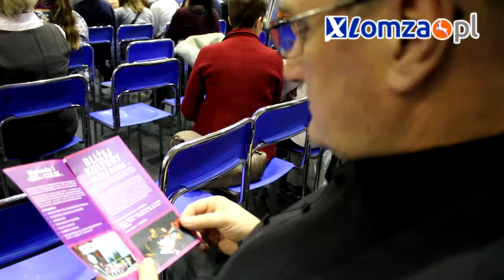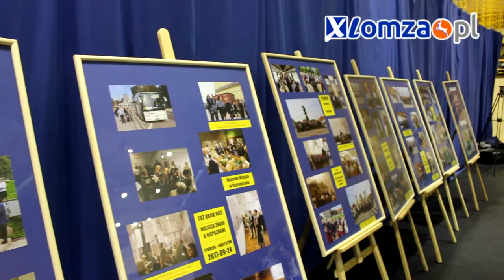„Bliżej Kultury – Bliżej Siebie” - koncert finałowy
„Bliżej Kultury – Bliżej Siebie” to tytuł autorskiego projektu kulturalno – integracyjnego realizowanego przez Gminny Ośrodek Kultury w Piątnicy w okresie maj – listopad 2017.